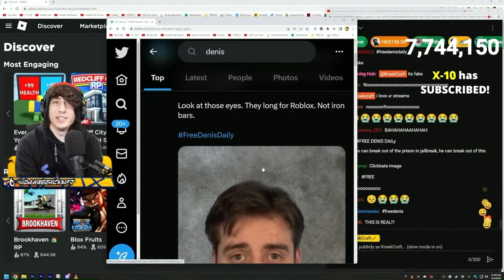Kreekcraft roasts himself on stream…